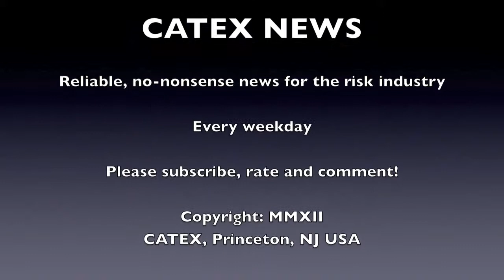CATEX News for Wednesday July 10th 2013